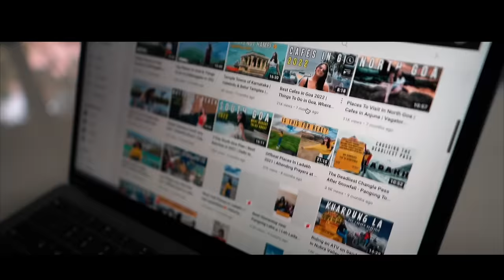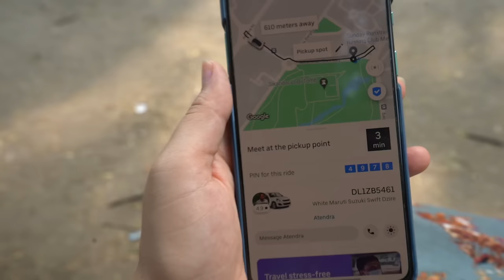THE REALITY OF Travel Vloggers (Brutal TRUTH!)- KNOW THIS Before You Start Travel Vlogging in 2022🎥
If you are planning to start Travel vlogging in 2022, here are some realities about travel vloggers you must know before you start YouTube in 2022!

I have been doing Travel Vlogging since 3 years now, and in this video I am bringing some brutal truth and relaity of what goes behind becoming a Travel vlogger and whether it can be a sustainable career option. If you plan to start a Travel YouTube channel in 2022, you must watch it to get insights into the behind the scenes, the struggles and everything that goes behind it.

Do share it with someone planning to start a YouTube channel!

DJI Action 2 Dual Screen Combo

● Sandisk SSD